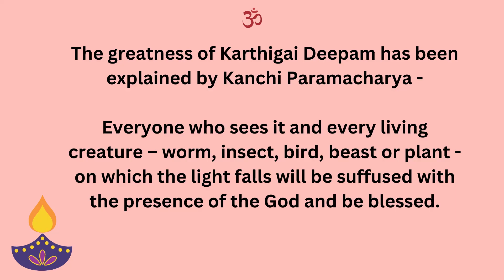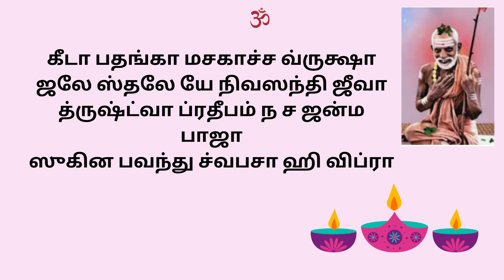Kartigai Deepam sloka while lighting lamp - Keetah Patangah | Maha Periyava | Recited Bhuvana Aparna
Kartigai deepam sloka to be chanted while lighting and arranging the lamp

कीटा: पतङ्गा: मशका: च वृक्षाः
जले स्थले ये निवसन्ति जीवाः|
दृष्ट्वा प्रदीपं न च जन्म भाजा:
सुखिनः भवन्तु श्वपचाः हि विप्रा:||

keeTAh patangAh mashakAh cha vrukshAh
jale sthale ye nivasanti jIvAh
drushTvA pradeepam na cha janma bhAjAh
sukhinah bhavantu svapachAh hi viprAh

கீடா பதங்கா மசகாச்ச வ்ருக்ஷா
ஜலே ஸ்தலே யே நிவஸந்தி ஜீவா
த்ருஷ்ட்வா ப்ரதீபம் ந ச ஜன்ம பாஜா
ஸுகின பவந்து ச்வபசா ஹி விப்ரா

Detailed meaning

keeTA: = insects.. patangA: = fire flies.. mashakA: cha = mosquitoes.. vrukshA: = plant kingdom..

ye jeevA: = those living beings nivasanti = whose abode is jalE = either water or sthalE = land..

drushTvA pradeepam = when ANY such living beings happen to see the light from this kArtigai deepam na cha = May they end janma bhAjA: = the cycle of samsAram.

sukhina: bhavantu = may they ALL all become happy.. svapachA: hi = be they the dog-meat eating chanDAlAs viprA: = or be they highly revered vedic pundits, the bramhaNas.